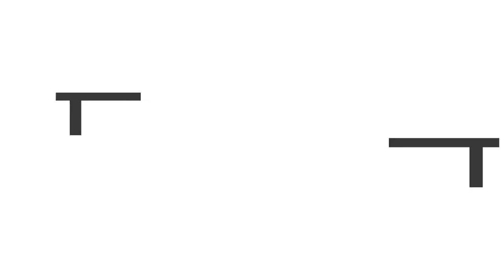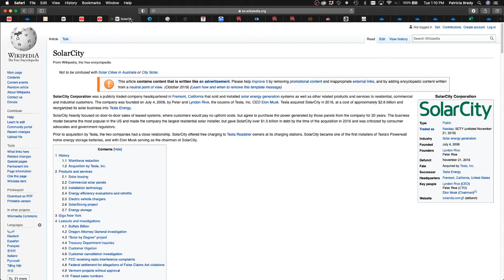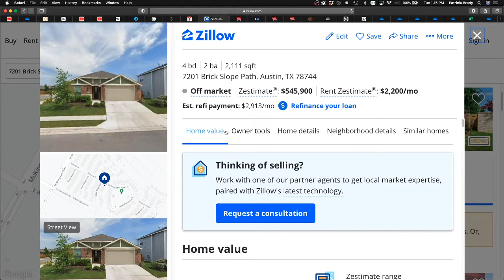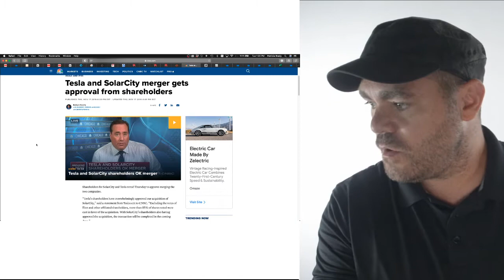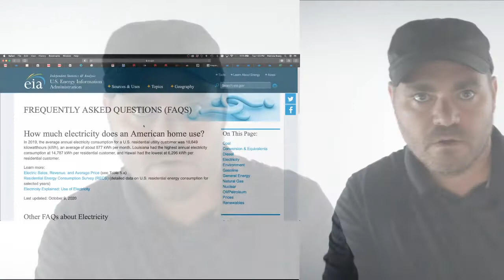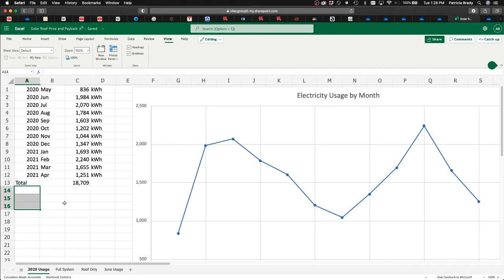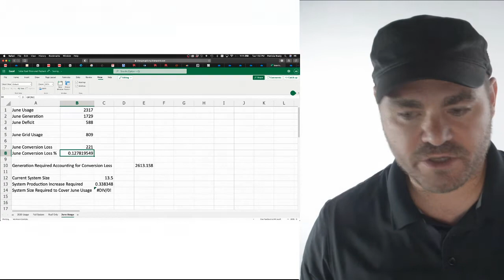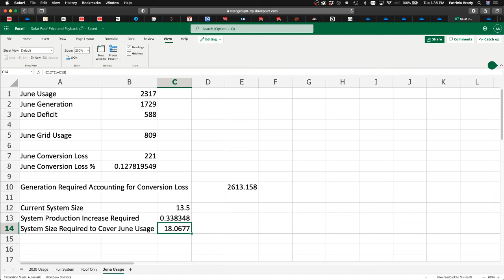Episode 10 - Can SolarGlass Roof Produce Enough Electricity? | Tesla Residential Energy in New Homes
Welcome to the Tesla Power Podcast, the unofficial Tesla Energy Community covering solar panels, solar roof, and Powerwall for your home, I'm Aaron Brady.

Today, let's talk about:
- A Tesla Residential Energy Project in Austin
- Litigation over the SolarCity Acquisition
- An Australian House Generates 100 KWH a day with Tesla Powerwall
- And, let's calculate what it would take to cover our electricity usage.

Prices start at $310k, but we do see houses in the $600k range.